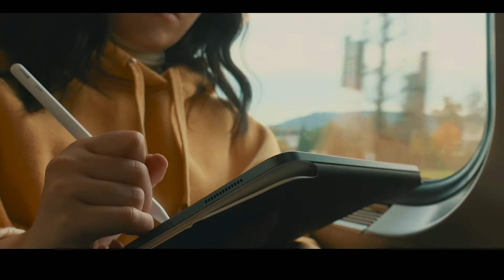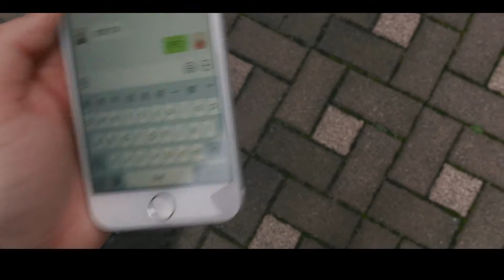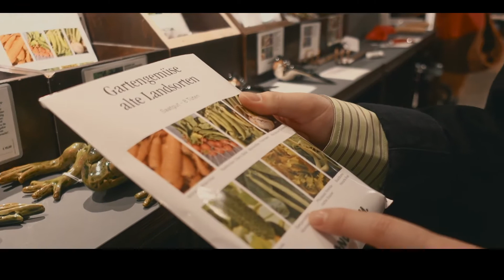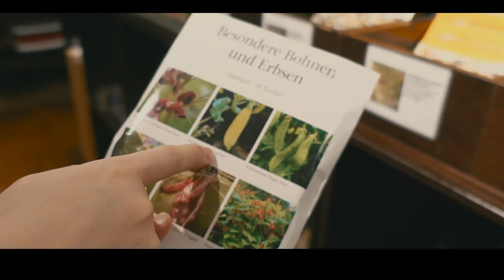【Tach! Mavis】Vlog #49｜探索与发现｜跋山涉水来相遇｜斯图加特探店｜复古商店｜手帐店｜咖啡店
天气转冷，德国冬天的气息已经非常浓郁了
抽了个周末把斯图有趣的店都逛了一遍～

快来这里找我吧！
微博在这里：@淡能怎么画

📷  SONY RX100 V & SONY A7R II & GoPro HERO5
🎞  FCPX